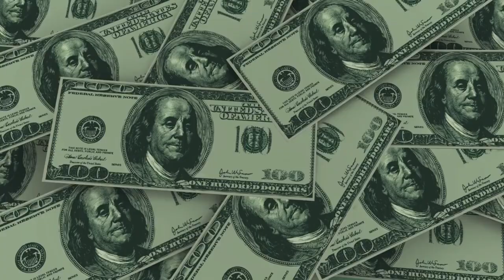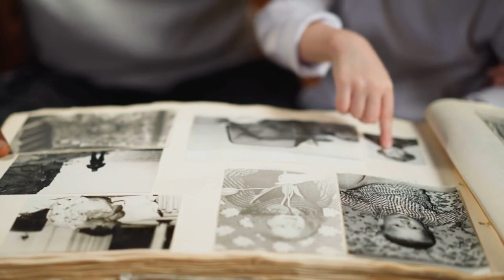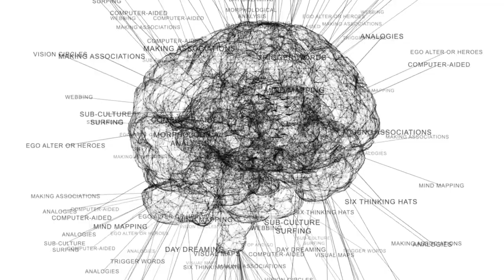Florence PART 2: Renaissance home of the Medici, Michelangelo and da Vinci | Legendary Cities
We delve into the history of one of the most culturally rich and architecturally significant cities in the world: Florence. The city where the renaissance began. To show their power the Medici family were willing to spend vast amounts of money surrounding themselves with artists and building palaces, squares and religious edifices. In the 15th century Florence became one of the most beautiful cities in the world, a city made sublime by the spirit of the renaissance.

Whether you're planning your first trip to Italy or are a seasoned traveler, our channel is the perfect resource for you. We offer insider tips and advice on all aspects of tourism in Italy.

Our channel is your go-to source for information on traveling to Italy, where to go and what to see, and how to make the most of your time in this beautiful country. We also offer comprehensive guides to travel destinations in Italy, providing you with all the information you need to plan the perfect trip.

Whether you are looking for a luxury trip to Italy or a family trip to Italy, we have you covered. Our channel offers a wide range of Italy travel ideas to suit any budget and interest. We provide expert advice on the best time to travel to Italy, including tips on how to avoid the crowds and get the best deals on flights and accommodation.

So, join us on our journey as we explore the hidden gems of Italy and share our love for this beautiful country with you. Don't forget to hit the subscribe button to stay up to date with our latest videos on Italy travel tips, Italy travel guide, Italy holidays, Italy travel ideas and Italy travel deals.

Do you want to book a hotel room or an apartment? Click here and look for the best offers for your trip.
Do you like croasures? Join the largest private club from here and save 25% now